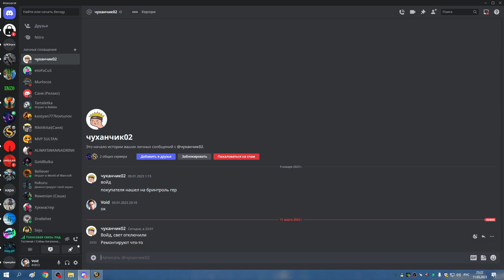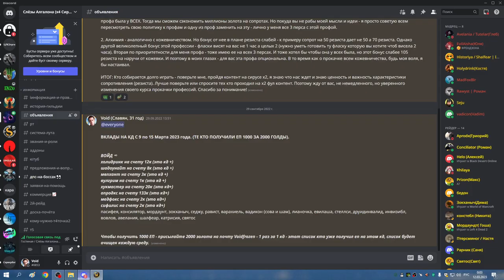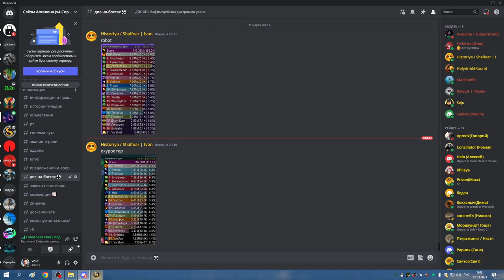2я часть ЦЛК 25гер на 6 боссов МИШКА 11 03 23